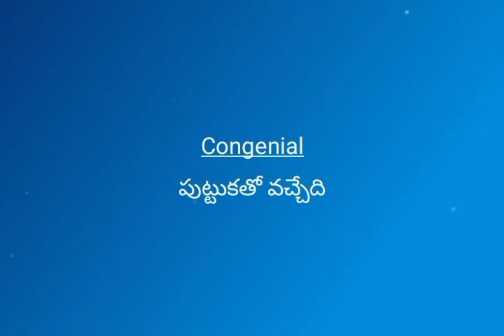Learn Daily 5 English Words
Simple English Words